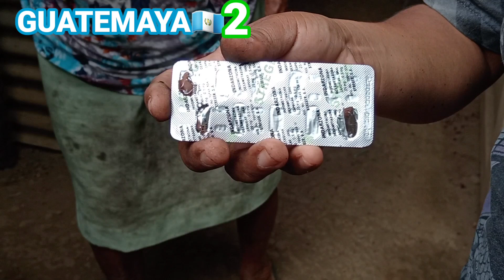en la noche hago lo posible de no ir al baño porque me da mucho miedo